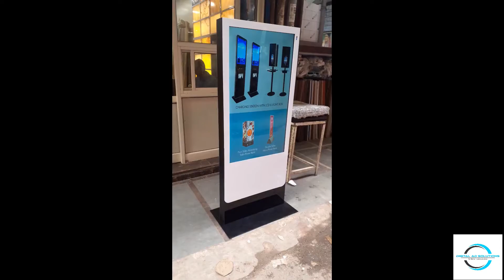DIGITAL AD SOLUTIONS ,DIGITAL SIGNAGE, LCD CABINET, LCD DIGITAL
NEW SIGN GRAPHICS/DIGITAL AD SOLUTIONS :-OUTDOOR SCROLLER